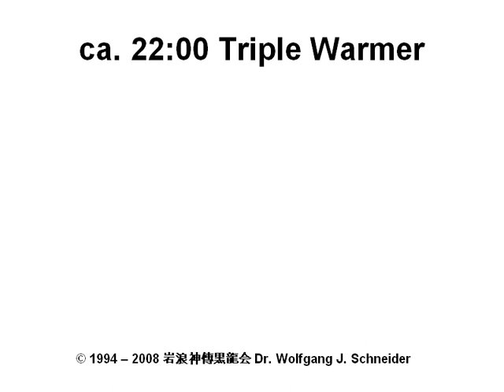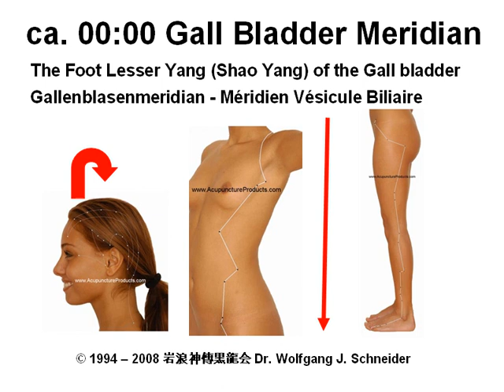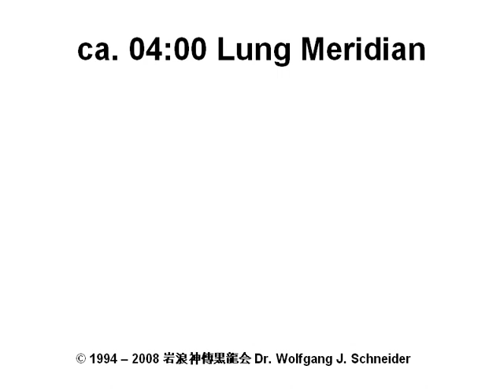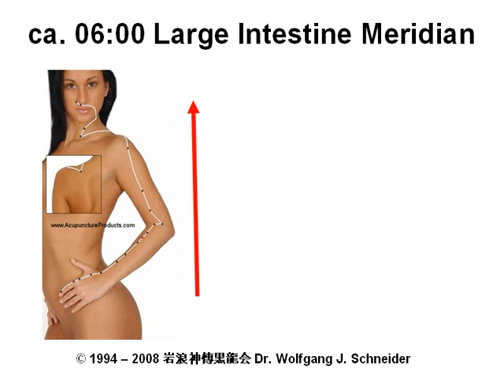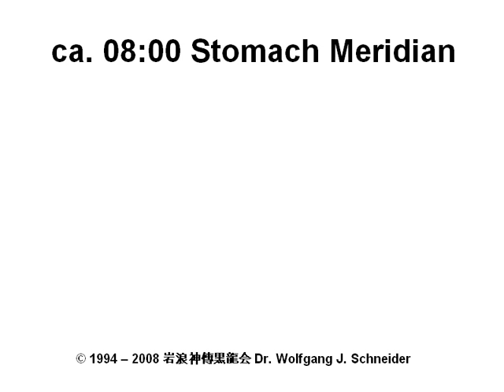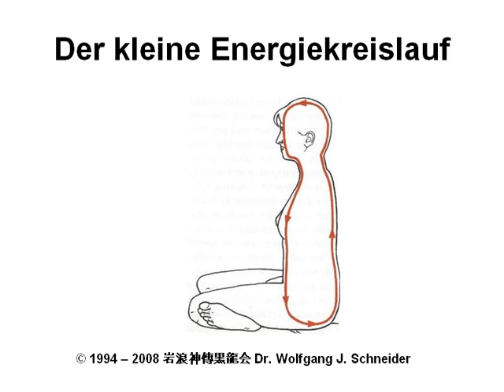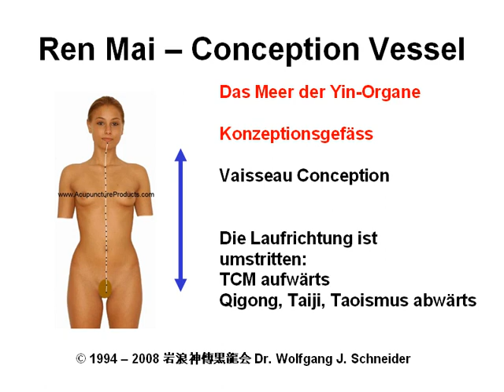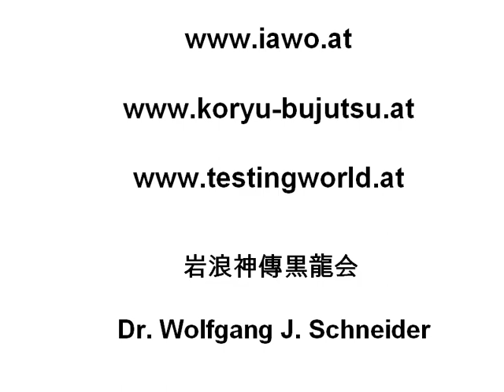Qi Meridiane -- Einführung von Dr. Wolfgang J. Schneider 2/2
Zweiter Teil einer kurzen Einführung
in die Meridiane und den Qi-Kreislauf
von Dr. Wolfgang J. Schneider